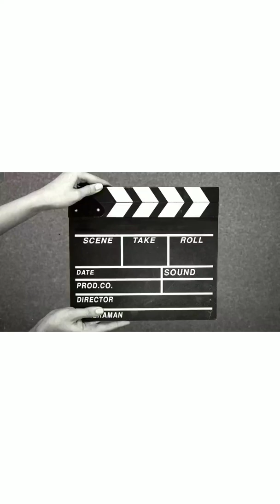Numbers and their properties brief introduction